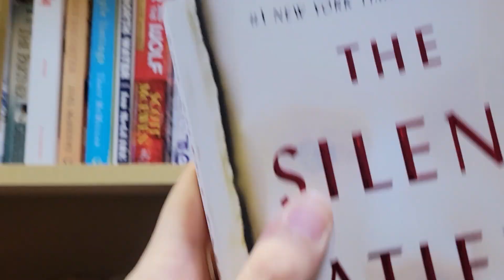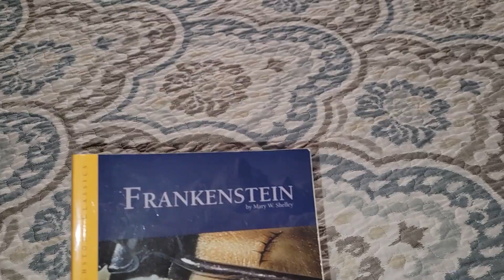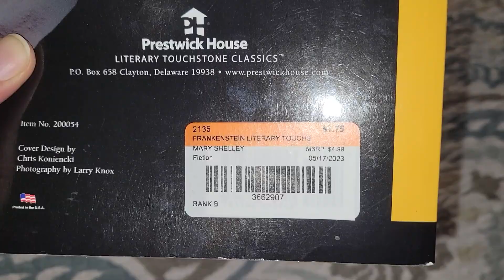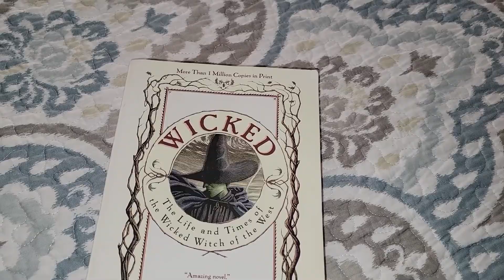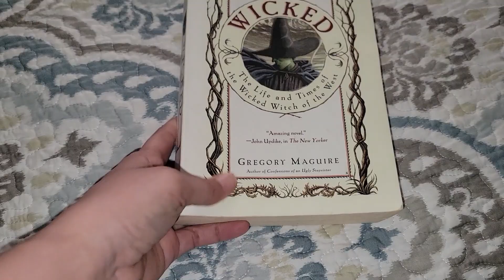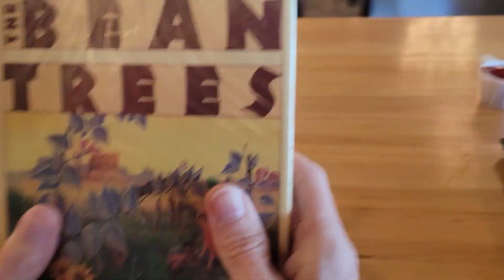Books with the Bestie!!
VlogGrrr goes to 2nd & Charles with her Bestie for the first time to find books to add to her summer reading list!

tbr, to be read, book haul, goodreads, Florida, vlog